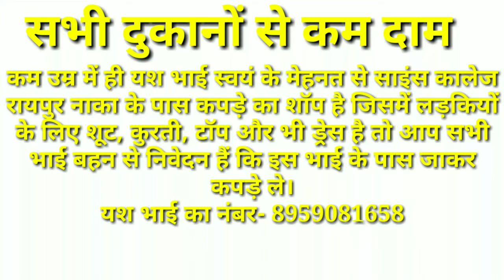लड़कियों के लिए सबसे सस्ता कपड़ा दुकान दुर्ग || सबसे कम दाम में लड़कियों का कपड़ा || Vlogs Chitransh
साइंस कॉलेज रायपुर नाका दुर्ग

इस भाई ने बहुत ही कम उम्र में ही अपने पैर पर खड़ा होकर खुद का कपड़ा दुकान खोलकर आज उन्हें पांच साल हो चुका है तो भाई का खुद का दुकान हो इसलिए उन्हें हेल्प करे वीडियो शेयर करके | आपको भाई यश के दुकान में सभी प्रकार के कपड़े मिल जाएंगे । अगर आपको ऑनलाइन ऑर्डर करना है। तो आप नीचे नंबर पर कर सकते है और कपड़े आने बाद आप ऑनलाइन पेमेंट भी कर सकते है । इन भाई के दुकान में सभी कपडे कम दाम में है । तो भाई के दुकान में जाकर वहां से जरूर कपडे ले । और ज्यादा से ज्यादा इस वीडियो को शेयर करे और चैनल को Subscribe करे इस भाई के दुकान में न्यू कलेक्शन आते ही मेरे वीडियो अपलोड करने पर आपको सबसे पहले देखने को मिले ।

नाम - यश कुमार

दुकान पता - साइंस कॉलेज रायपुर नाका के पास

सबसे सस्ता कपड़ा साइंस कॉलेज रायपुर नाका दुर्ग
Hello friends ❤️

राधे राधे 🙏🙏